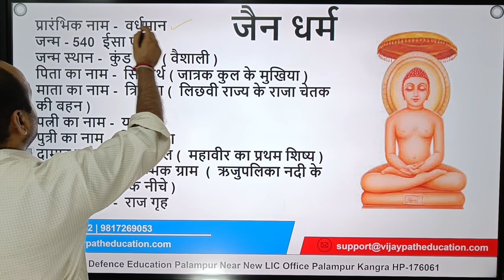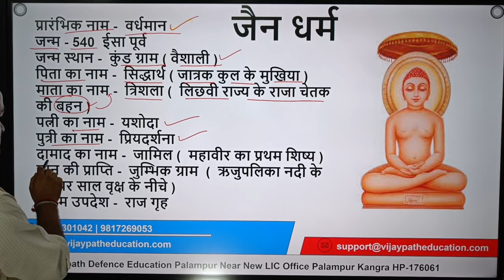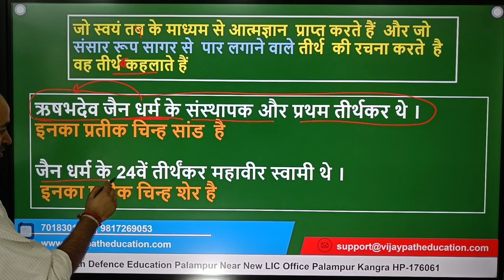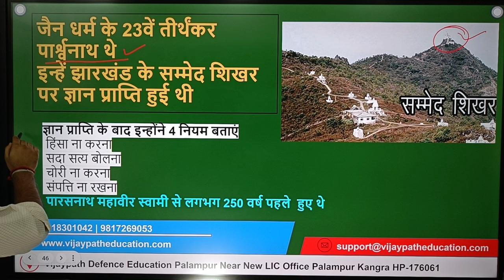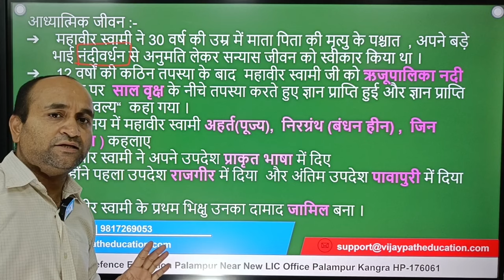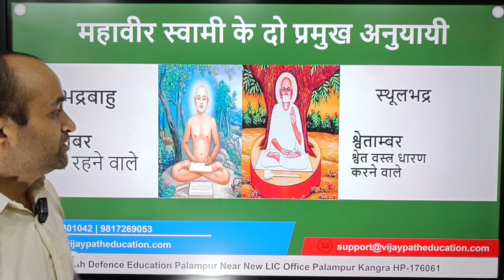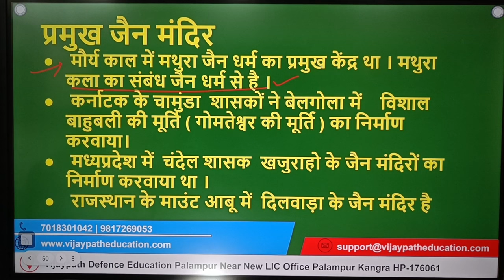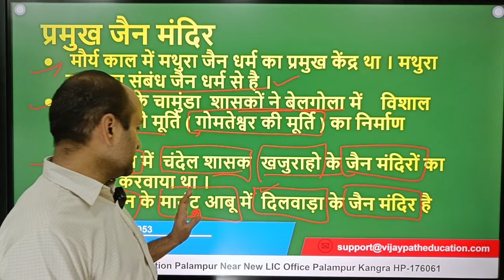जैन धर्म || jainism Dharam